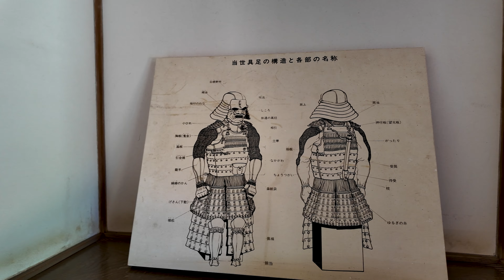Uma viagem ao Japão da era Edo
No vídeo de hoje vamos visitar Boso no Mura que é um museu a céu aberto cuja finalidade é apresentar aos visitantes o estilo de vida e artesanato da região de Boso que hoje Corresponde à região de Chiba.
Este museu representa uma vila típica do período Edo, com representações de casas de comerciantes, oficinas de artesãos, fazendas e casas de samurais.
Os visitantes podem participar de workshops onde podem aprender sobre artesanatos tradicionais japoneses e podem até investir em uma armadura de samurai.